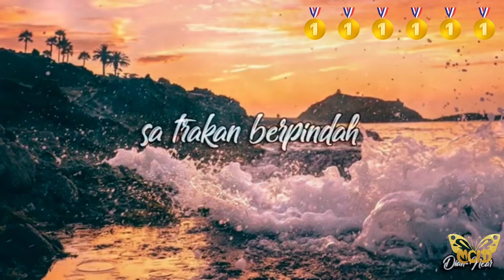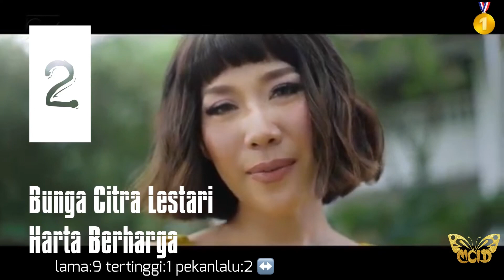Music Chart Indonesia MCID 11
Tangga Lagu Indonesia Edisi 11

1. Seventeen
Kemarin 🥇🥇
lama:2 tertinggi:1 pekanlalu:1 ↔️

2. Bunga Citra Lestari
Harta Berharga 🥇
lama:9 tertinggi:1 pekanlalu:2 ↔️

3. Wahyu
Selow 🥇
lama:5 tertinggi:1 pekanlalu:5 ⬆️

4. Via Vallen
Selow
lama:5 tertinggi:3 pekanlalu:6 ⬆️

5. Jaz
Berdua Bersama
lama:5 tertinggi:5 pekanlalu: 🔄

6. Seventeen
Jaga Slalu Hatimu
lama:1 tertinggi:6 pekanlalu: 🆕

7. Punxgoaran
Sayur Kol
lama:4 tertinggi:5 pekanlalu:7 ↔️

8. Virgoun x Audy
Selamat (Selamat Tinggal)
lama:3 tertinggi:3 pekanlalu:3 ⬇️

9. Lesti x Fildan
Lebih Dari Selamanya
lama:3 tertinggi:8 pekanlalu:8 ⬇️

10. Near x Dian Sorowea
Karna Su Sayang 🥇🥇🥇🥇🥇🥇
lama:11 tertinggi:1 pekanlalu:4 ⬇️
CATATAN PEKAN 11

lagu terlama di chart (most total weeks on the chart)

11
Karna Su Sayang
Near x Dian Sorowea

penyanyi dengan lagu terbanyak masuk ke chart (most chart entries)

2
Seventeen
-Kemarin [2 pekan]
-Jaga Slalu Hatimu [1 pekan]

AGNEZ MO
-Overdose (Joey Rumble Remix) [1 pekan]
-Overdose (TSD Remix) [1 pekan]

Marion Jola
-So In Love [2 pekan]
-Jangan [1 pekan]

Raisa
-My Kind of Crazy [2 pekan]
-Mine (Night) [1 pekan]

Dian Sorowea
-Karna Su Sayang [8 pekan]
-Karna Su Sayang (Acoustic-Duet) [1 pekan]

AVIWKILA
-Karna Su Sayang (Acoustic) [7 pekan]

Brisia Jodie
-Dengan Caraku [1 pekan]
-Seandainya [4 pekan]

Arsy Widianto
-Planet Tempat Ku Sembunyi [2 pekan]

penyanyi dengan total pekan terbanyak di chart (most consecutive weeks on chart)

12
Dian Sorowea
-Karna Su Sayang [11 pekan]

penyanyi dengan total lagu terbanyak dalam satu pekan chart (simultaneously occupying on chart)

2
Seventeen
[pekan ke-11]
-Kemarin
-Jaga Slalu Hatimu

AVIWKILA
[pekan ke-5]
-Karna Su Sayang (Acoustic)
-Karna Su Sayang (Acoustic-Duet)

Dian Sorowea
[pekan ke-5]

Brisia Jodie
[pekan ke-1]
-Dengan Caraku
-Seandainya